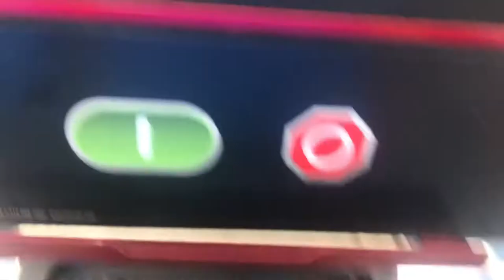Joining another gym in Bangkok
Today I joined another gym while the gym in my condo building is not is use